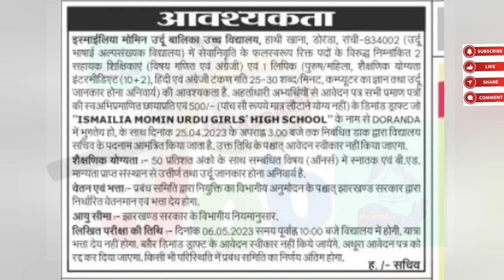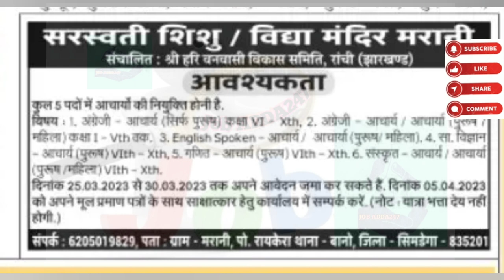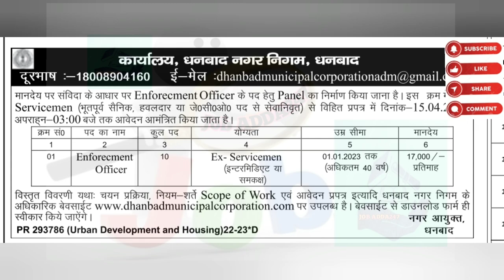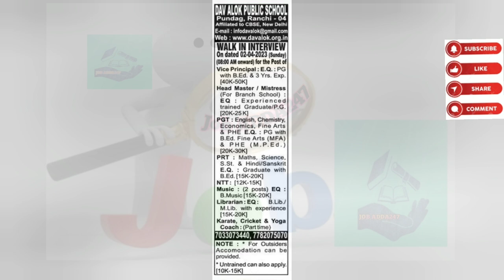Recruitment_2023 | New Vacancy teacher jobsearch govtjobs pvtjob viral video job jobs kvs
Recruitment_2023 | video Teacher & +Job Vacancy#2023 |New Vacancy#2023

jtet syllabus

jtet notification

jtet new syllabus 2022

jtet new syllabus 2023

jtet mains syllabus

jtet 2016 question paper pdf

ctet result

ctet sst question paper with answer

ctet syllabus

job adda academy

ufj channel

job adda punjab

job adda

job adda247

job adda786

job adda247 channel

job adda guru jee team

job adda daily job update

job adda 247

dsssb 44/21 result

job sarkari song

job

job sarkari

job vacancy

job sarkari haryanvi song

job target
vacancy of government job
vacancy 2023

vacancy adda

vacancy job

vacancy guru

vacancy kya hota hai

vacancy guru rscit 2022

vacancy list for round 2 2023
recruitment jap online

recruitment hub

recruitment 2022

recruitment 2023

recruitment adda

recruitment process

recruitment and selection process in human resource management

recruitment kya hota hai

recruitment consultant

recruitment job

Recruitment 2023 | Teacher Job Vacancy 2023 | New  Vacancy 2023 | CTET | NVS | KVS

kvs recruitment

kvs prt recruitment kvs recruitment

dps school vacancy 2023 NVS TEACHER VACANCY 2022

teacher vacancy in bihar teacher vacancy in up

teacher vacancy in jharkhand teacher vacancy in mp

teacher vacancy in delhi teacher vacancy in Maharashtra

nvs Idc exam 2023 teacher vacancy in Assam

teacher vacancy in tamilnadu kgbv Vacancy 2022

KVS

KVS RECRUITMENT

KVS VACANCY

KVS TGT RECRUITMENT NOTIFICATION KVS PGT RECRUITMENT NOTIFICATION

HOW TO PREPARE FOR KVS PGT HOW TO PREPARE FOR KVS MUSIC TEACHER

NVS PREPARATION

DSSSB

DSSSB PRT TEACHERS RECRUITMENT DSSSB TGT TEACHERS RECRUITMENT

DSSSB PGT TEACHERS RECRUITMENT DSSSB TGT BOOKS

DSSSB PRT PREPARATION DSSSB TGT PREPARATION

CTET ELIGIBLE

DPS

DPS VACANCY

DELHI PUBLIC SCHOOL TEACHER VACANCY DELHI PUBLIC SCHOOL RECRUITMENT DPS VACANCY NOTIFICATION army public school vacancy 2023

DPS RECRUITMENT DPS VACANCY 2023

army public school recruitment 2023 army public school vacancy

govt teacher kaise bane,sarkari teacher banne ke liye

kya kare

sarkari teacher

teacher kaise banate hain teacher kaise bane government

teacher kaise bane after graduation bed course details

@Khan GS Research Centre  @SACHIN ACADEMY  @Himanshi Singh

sainik school teacher vacancy sainik school vacancy

sainik school recruitment 2023 sainik school teacher recruitment